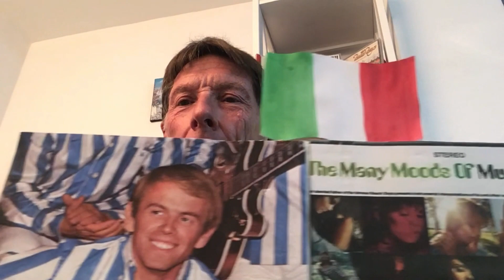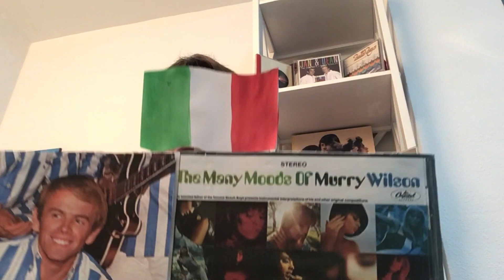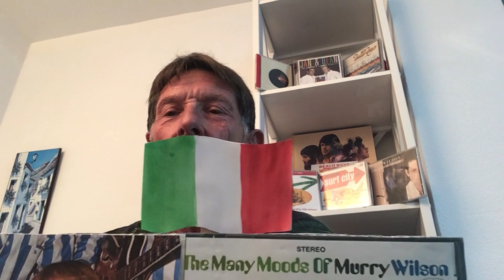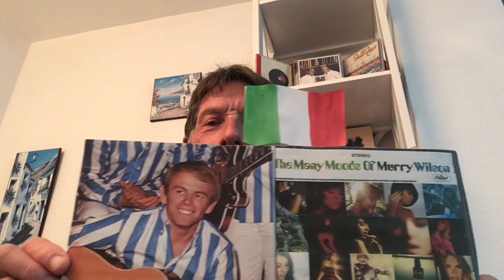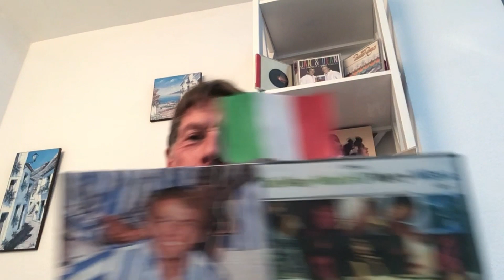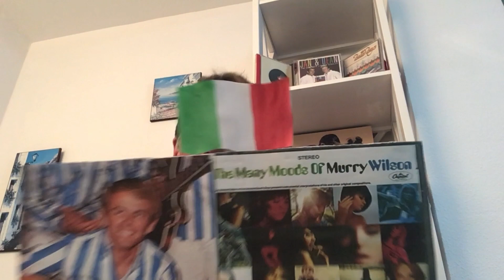Pink Champagne Al Jardine Italia Murry Wilson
Pink Champagne is an unreleased song written by Al Jardine.  In 1967 a re-arranged version was released on the Album The Many Moods of Murry Wilson.